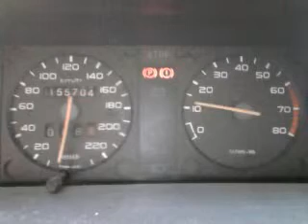Carburando 205 Gtx - Parte 3 -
Carburando webber dcnhv36